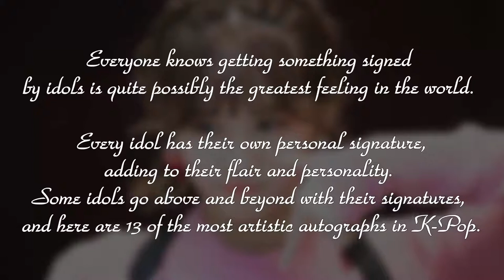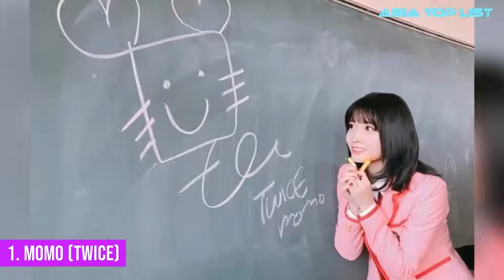10+ Of The Most Artistic Autographs In K-Pop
10+ Of The Most Artistic Autographs In K-Pop.

If you’re a BLINK now might be the time to switch phones from iPhone to Samsung

8 Idols Confessed Their Feelings For Another Idol Either Too Their Face Or Live On Air